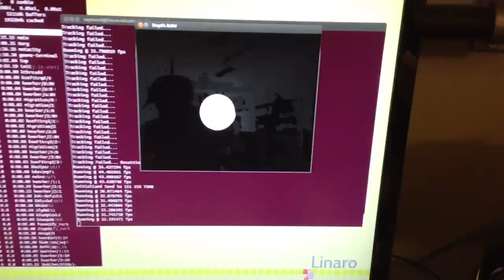ODROID-X + OPENNI + OpenCV + Blob Tracking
Tried my blob tracking algorithm on the Odroid-X and it can perform tracking in real-time!

It runs at over 30fps!! and I still have 3 cores free for other purposes.